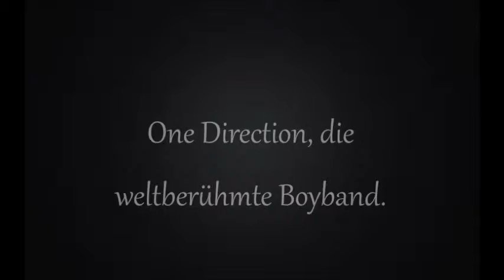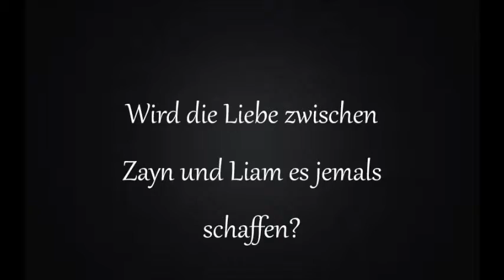Save me! ♥ - Trailer (Ziam Fanfiction/German)